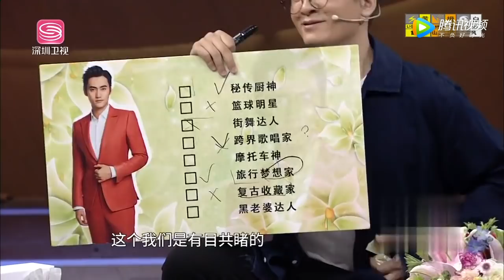《非常静距离》 20180607 袁弘曝雷佳音糗事 郭京飞戏称胡歌是袁弘“情人”